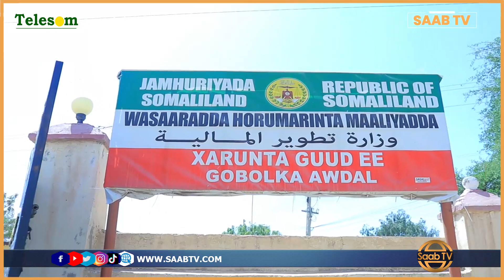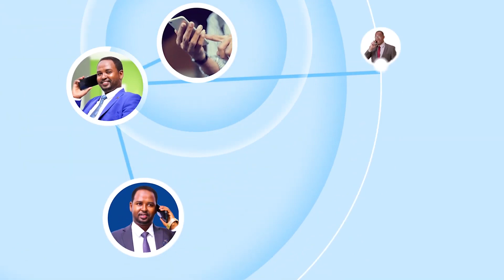Wasiirka Maaliyada Ayaa Kormeeray Goobaha Dakhli Uruurinta Ee Gobolka Awdal